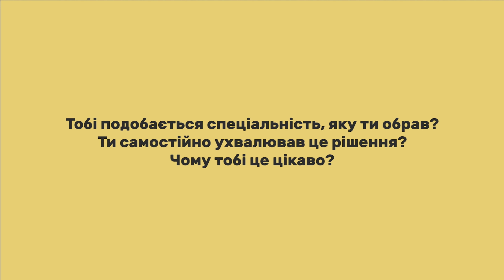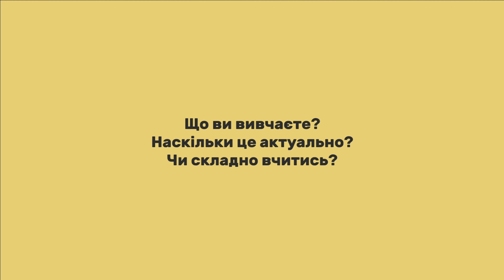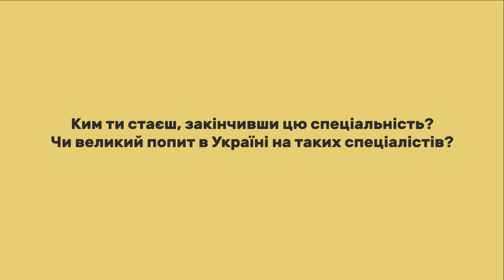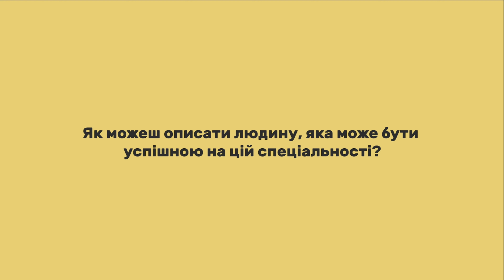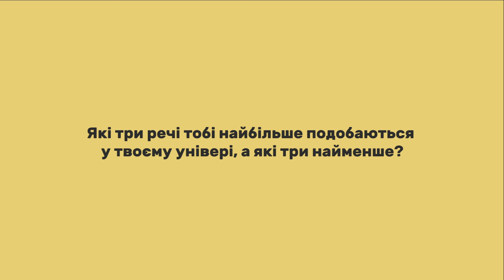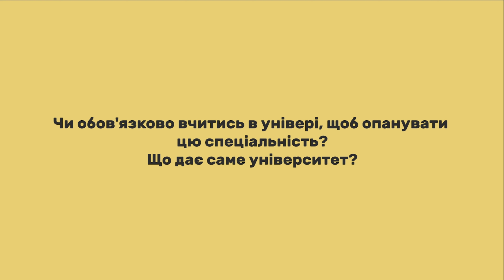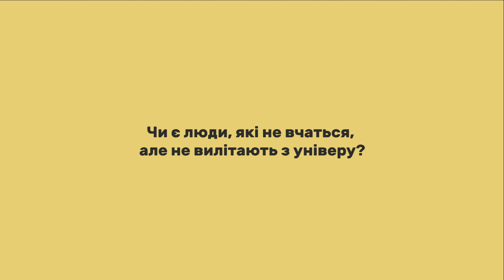Правоохоронна діяльність. Львівський державний університет внутрішніх справ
Новий гість The School — магістрант спеціальності "Правоохоронна діяльність" у Львівському державному університеті внутрішніх справ, Володимир Барнич. Він розповість, що потрібно для того, щоб вступити на цю спеціальність, наскільки складно вчитись та чому він не радить проходити курси замість навчання в універі.

Інформаційний партнер проекту інтернет-ресурс Освіта.ua:
Рейтингові списки абітурієнтів: https: //vstup.osvita.ua

0:00​​​ старт
0:42 Який бал потрібен? Які предмети? Скільки коштує контракт?
2:31​​​ Тобі подобається спеціальність, яку ти обрав? Ти самостійно ухвалював рішення? Чому тобі це цікаво?
3:04​​​ Що ви вивчаєте? Наскільки це актуально? Чи складно вчитися?
4:14​ Ким ти стаєш після?
5:59 Чи можна працювати під час навчання?
6:32​​​ Як можеш описати людину, яка може бути успішною у цій спеціальності?
8:01​ Які 3 речі тобі найбільше подобаються у твоєму універі і які 3 найменше?
9:21​​​ Чи обов'язково вчитись в універі, щоб опанувати цю спеціальність? Що дає саме університет?
11:18 Наскільки важка сесія?
11:46 Чи є люди які не вчаться, але не вилітають?
12:40​​​ Що порадиш майбутнім студентам?

Є питання? Не знаєш де будеш жити в новому місті? Хочеш знайти підробіток? - Пиши в чат The School

Запитуйте, будь ласка, в коментарях все, що вас цікавить. Ваш успіх залежить від вашої допитливості.